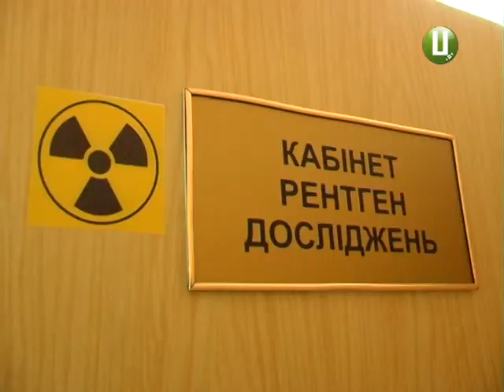ХОДТРК "Поділля-центр" - Госпіталь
Відтепер в Україні  восьме травня відзначатимуть, як  день пам’яті й примирення, а  дев’яте - святкуватимуть як день перемоги над нацизмом у Другій світовій війні. З кожним роком стає все менше тих, хто пройшов війну та відбудував країну з післявоєнної руїни.